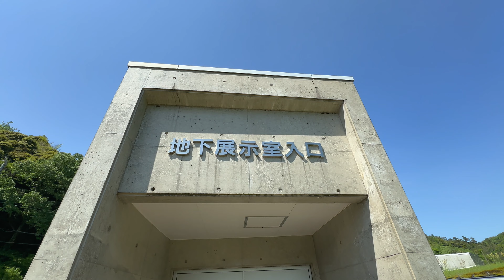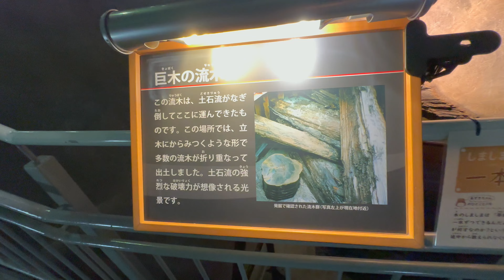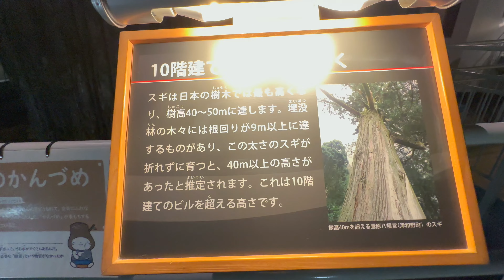【4Kワイド】樹齢500年の埋没林（三瓶山）世界でここでしか見ることができない直立の埋没林